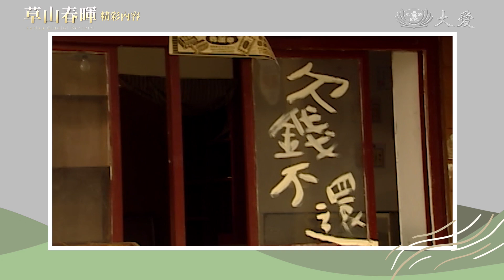草山春暉 倒債 第十集 精彩內容 大愛劇 大愛劇場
大姊阿雪一直讓廣興雜貨店賒賬
這下真的出事了！？
銘宗、東郎、明善聯合起來隱瞞「這件事」
果然還是被阿雪拆穿了
然而最傷心失望的人，還是媽媽阿秀…
完整劇情敬請鎖定今晚八點 草山春暉 🌿
❝ 讓我們一起看見家的溫情 ❞
📅  11/29起，周一至周五
🕗  12:30/16:00/20:00/23:00
📺 大愛電視 頻道、大愛劇場 YouTube